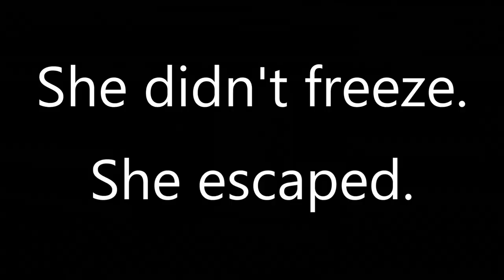I'LL HACK WHILE SHE'S DISTRACTED!! (Roblox Flee The Facility)